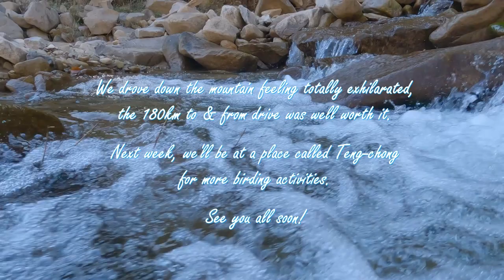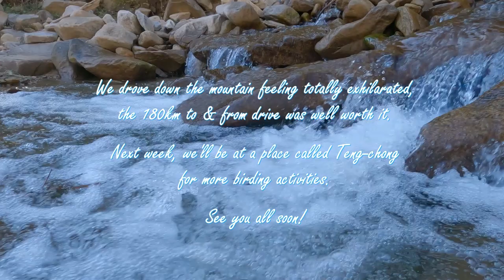#19 Birding at Lao-Jun-Shan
The Blood Pheasant, unique to China's North West region and usually found at between 2000 to 4500 meters above sea level. It's such a colourful bird someone should paint it!